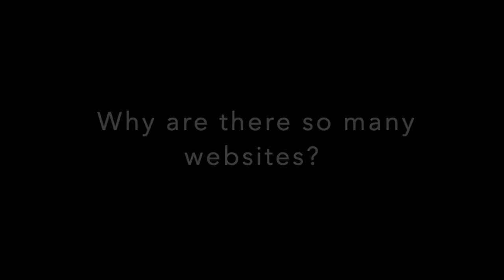RTO7 Communication Wrap Up 2019/2020 with Ginny Henry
Regional Tourism Organization 7's Communication Coordinator Ginny Henry chats with Allison Davies, Communication Assistant, about the 2019/20 year and RTO7's current recovery work.